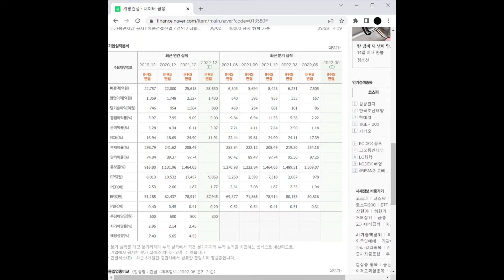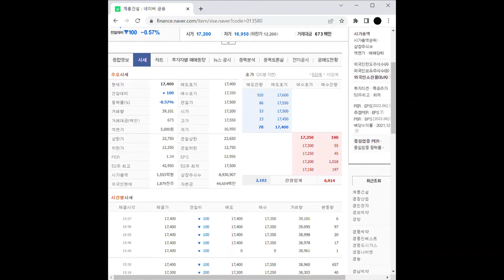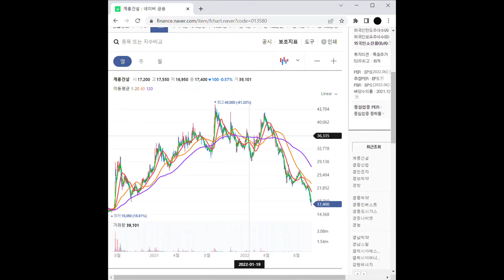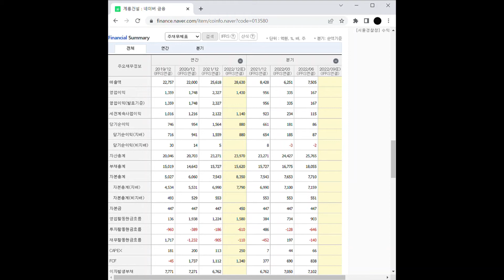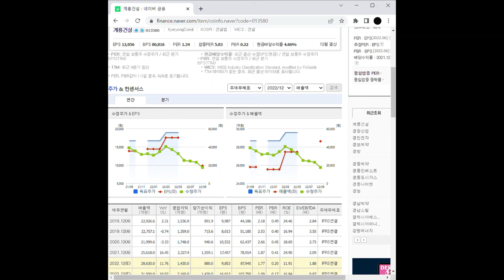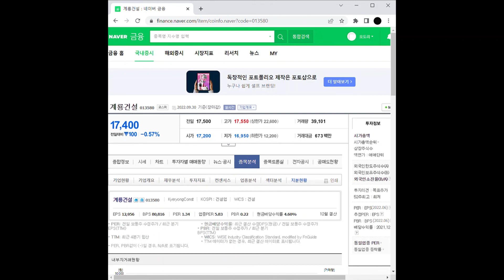재건축 관련주 계룡건설 주가 전망 및 차트 분석